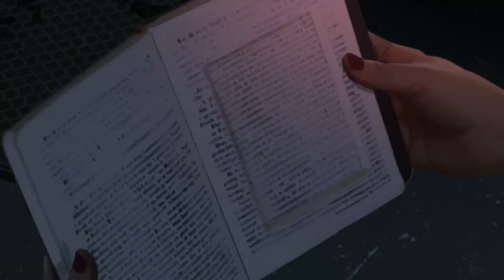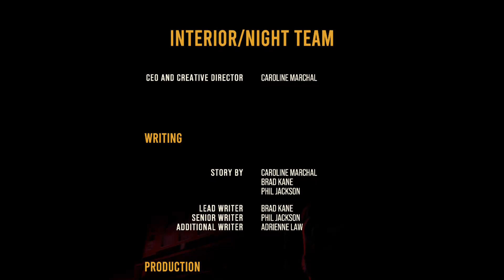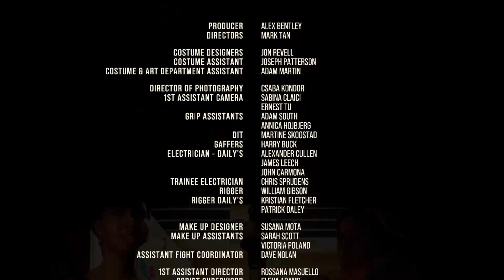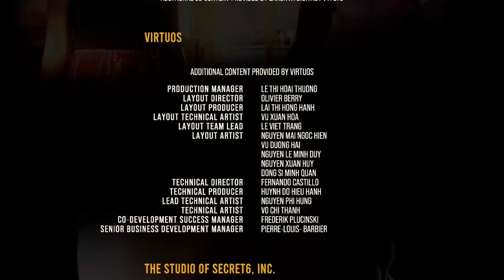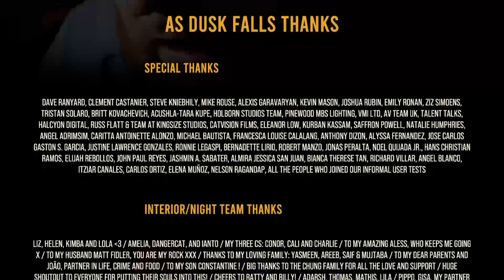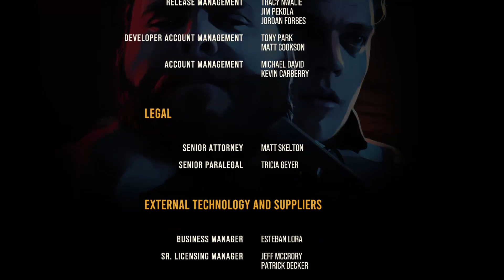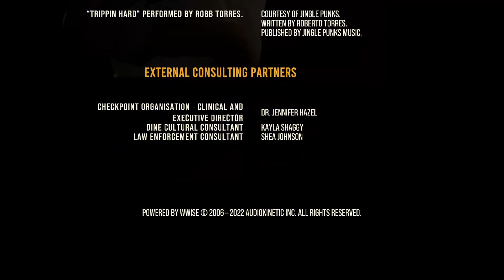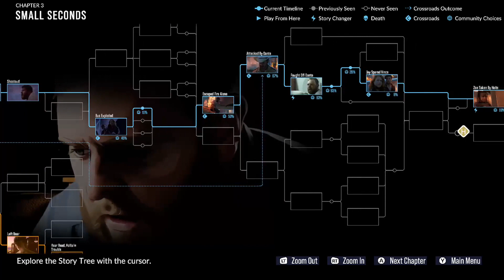As Dusk Falls Chapter 3 of 6 Full Game Walkthrough